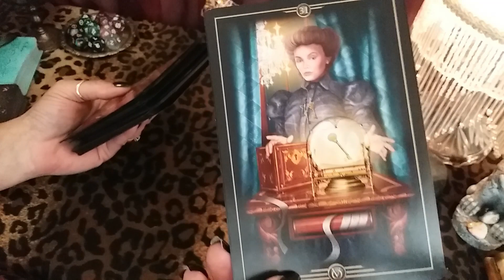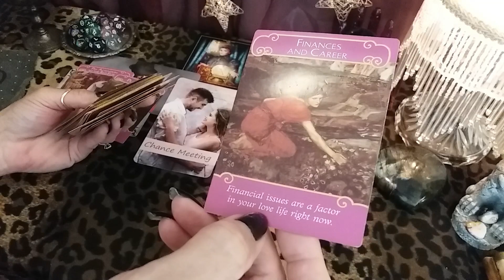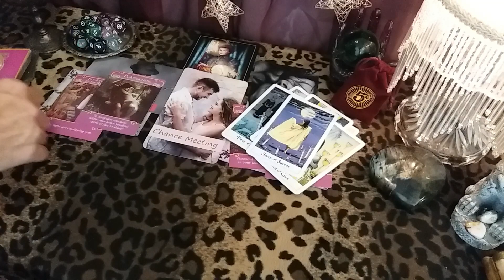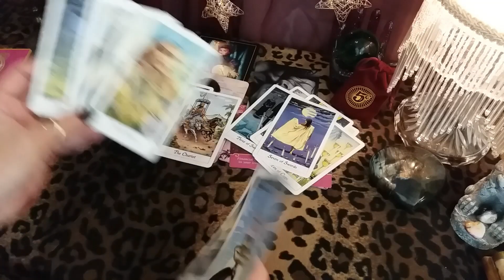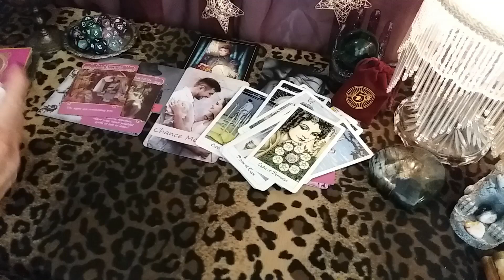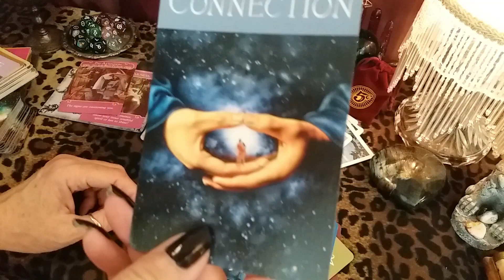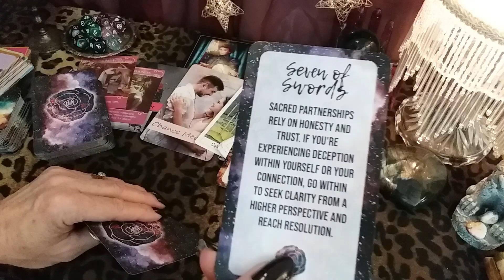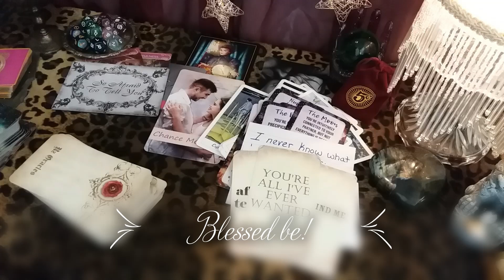♒ AQUARIUS 💘THEIR CURRENT INTENTIONS TOWARD YOU! Timeless LOVE Tarot Reading